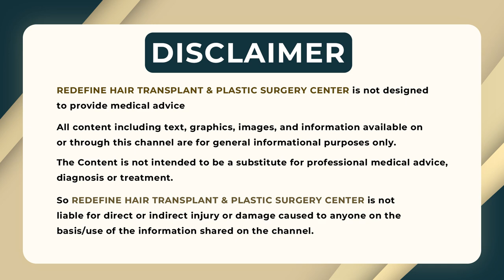Benefits of Botox for Face || How to Reverse Botox Effect || Botox Treatment for Face || ReDefine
Benefits of Botox for Face || How to Reverse Botox Effect || Botox Treatment for Face || ReDefine Channel

Address:
Kothapet:
3rd Floor, Axis Bank Building, Beside OMNI Hospital,

Gachibowli:
3rd Floor, Millennium Square, Above Ratnadeep Supermarket,

Kukatpally:
1st Floor, Kapil Complex, 21/A, Vasanth Nagar Road, KPHP Phase 6, Kukatpally, Hyderabad, Telangana 500072